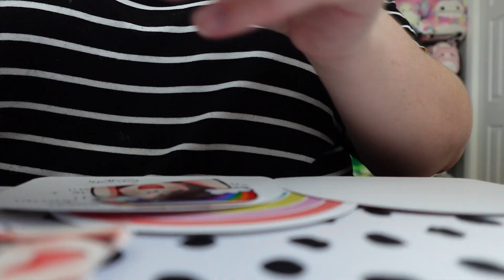where i’ve been… picking myself back up after pet loss & ecuniculi in rabbits | vlog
short vlog of where I've been... Hope to be posting more regularly soon!